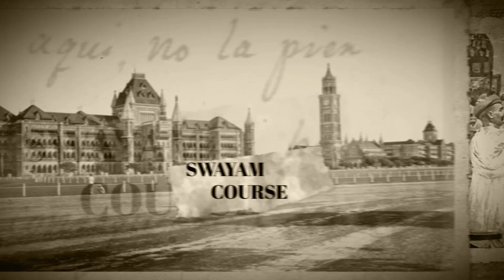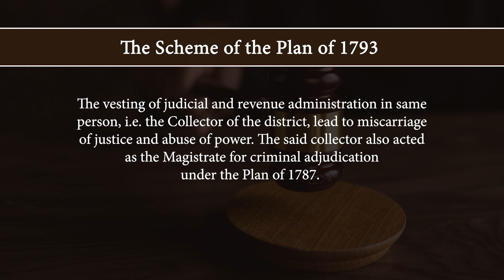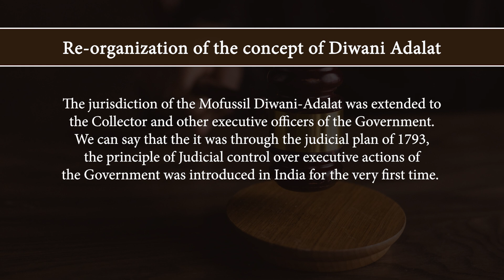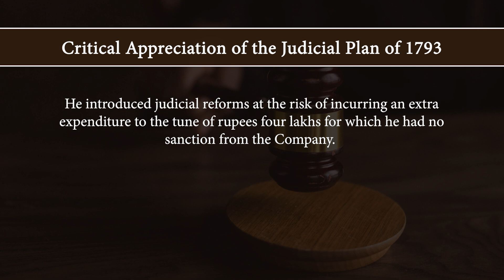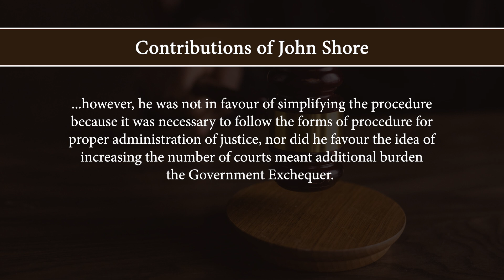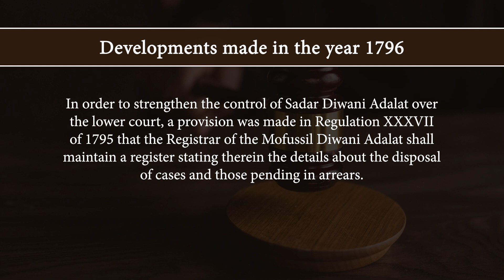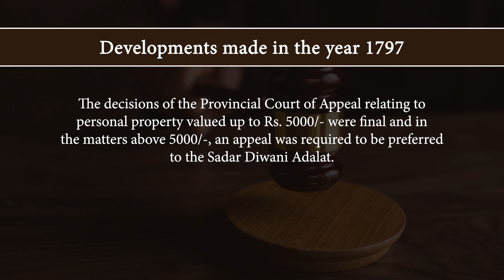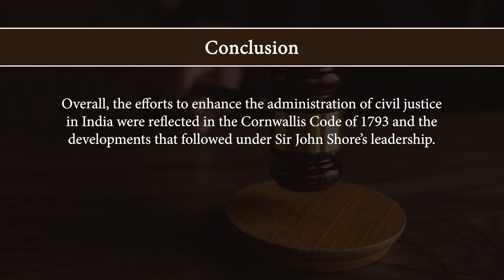HoL-L10-Critical Appraisal of the Scheme of 1793 and Progress of the Adalat System UnderSirJohnShore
Subject : Law
Course Name : History of Legal & Constitutional Development in India

Description:
🌐 Welcome to  CH 06: CEC-UGC 06: Law and Legal Studies ! Today, we're diving into the world of Swayam Prabha, a revolutionary initiative offering 40 DTH channels dedicated to delivering high-quality educational programs 24/7 via the GSAT-15 satellite.